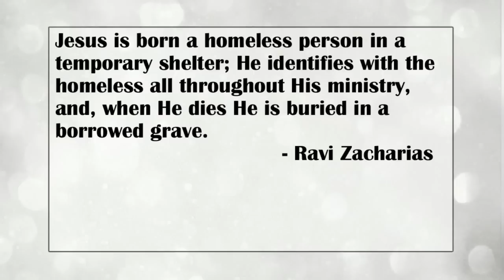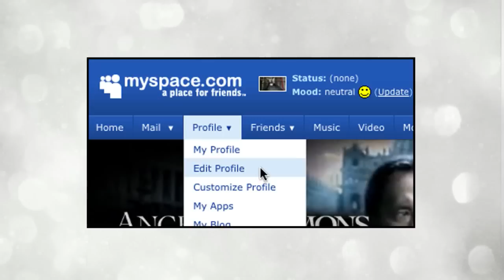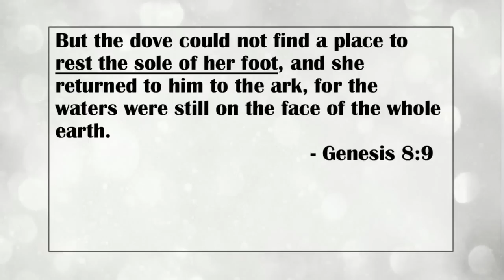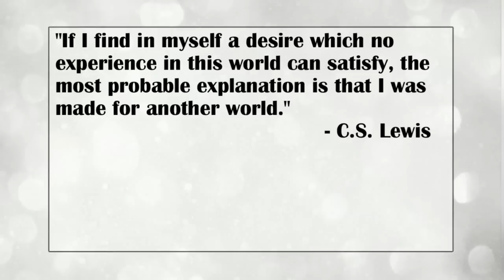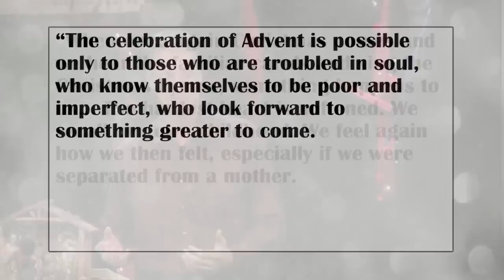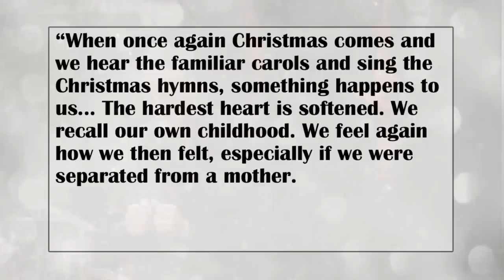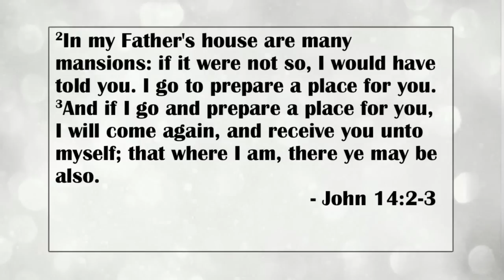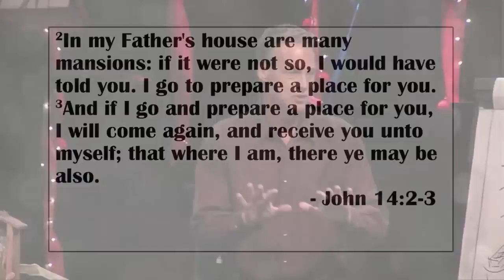Home for Christmas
12/18/2011
Jeff Vines
Share the Season Sermon Series

2 My Father's house has many rooms; if that were not so, would I have told you that I am going there to prepare a place for you? 3 And if I go and prepare a place for you, I will come back and take you to be with me that you also may be where I am.
  - John 14:2-3